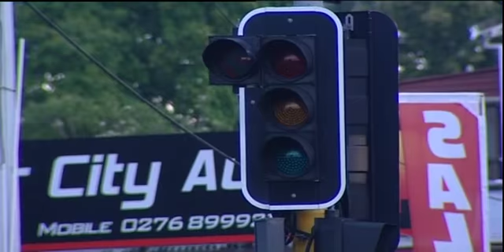Power cut after power station explosion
An explosion in a power substation in the west Auckland suburb of Glendene affected thousands.